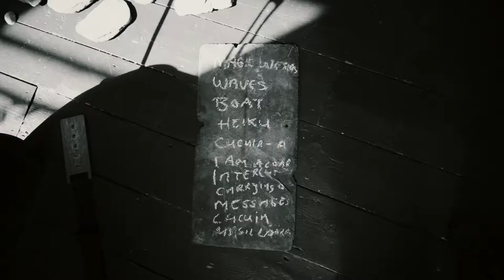'On an Island' - (short film) Dr Bernadette Cronin